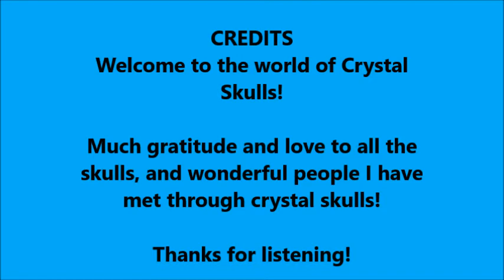Crystal Skull World